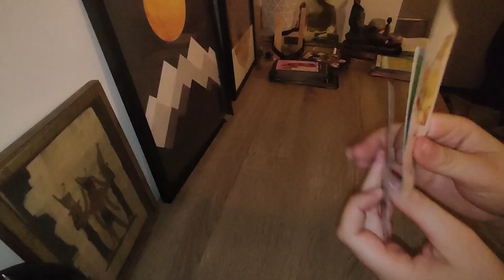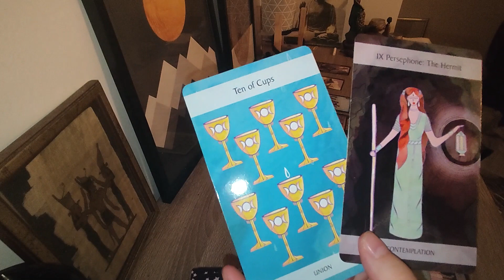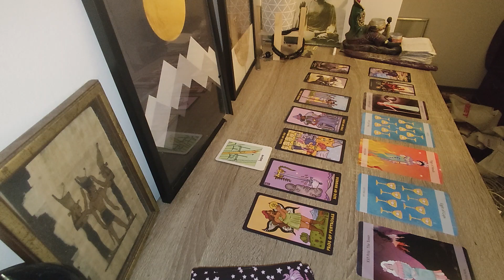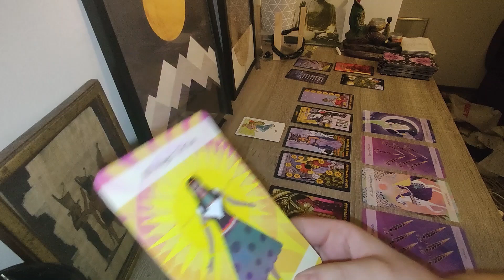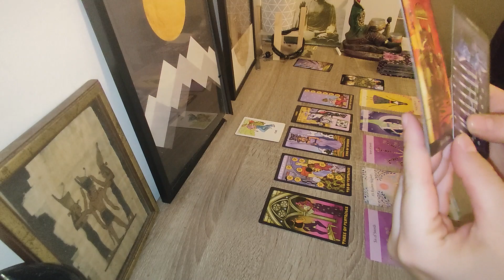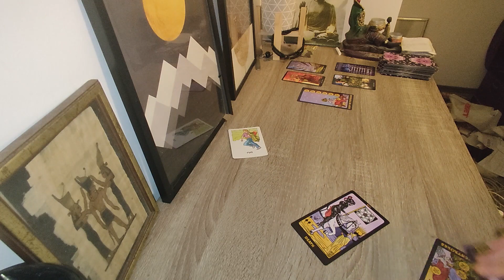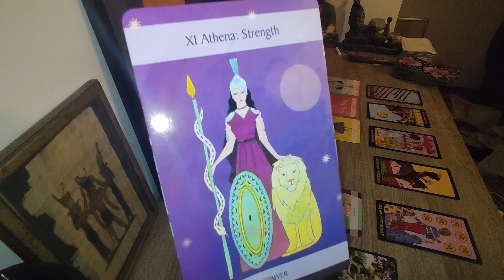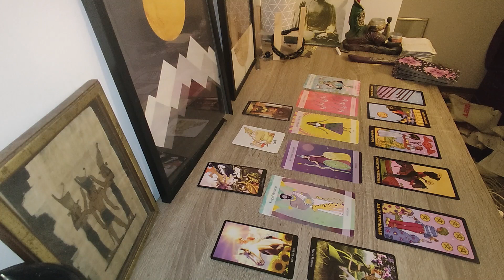Compliments from strangers pick a card tarot reading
This is Compliments from strangers pick a card tarot reading. We are exploring what makes you attractive, what makes you beautiful, why are you hot in the eyes of strangers, etc. Timestamps - leave 01:18, run 15:40, pull 30:14. PS. third pile is slightly shorter so feel free to listen one of the other two to get more material.

All my readings are for entertainment + guidance purposes. Tarot is never 100 % accurate nor should be taken as the ultimate /most exact truth. The ultimate outcomes are between you and The Highest.